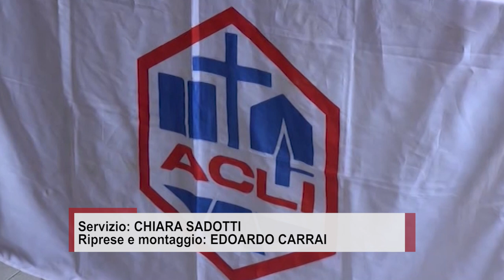Dibattiti e intrattenimento per la Festa Provinciale delle Acli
Sostenibilità lavorativa, giovani, sport e pace: la Festa Provinciale delle Acli di Arezzo proporrà un focus su tante tematiche di stretta attualità alla presenza di relatori di spessore nazionale. L’evento, giunto alla diciassettesima edizione, è in programma da giovedì 6 a domenica 9 luglio in piazza don Alcide Lazzeri a Ponticino e tornerà a proporre un format ormai collaudato che alterna dibattiti, congressi, spettacoli, musica e enogastronomia. La Festa Provinciale delle Acli sarà infatti caratterizzata da un intenso programma di iniziative a ingresso gratuito dove intrattenimento e socializzazione si uniranno a approfondimento e riflessione.